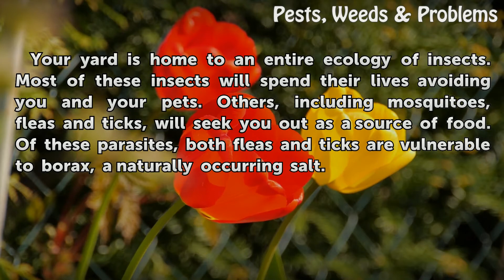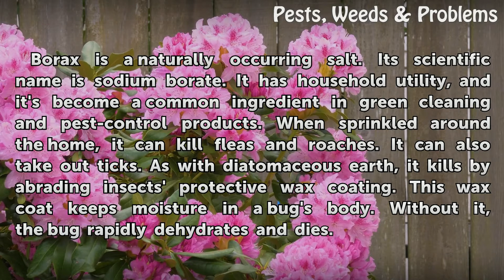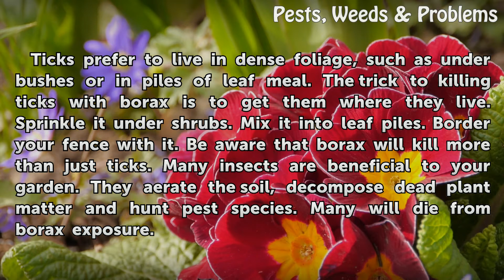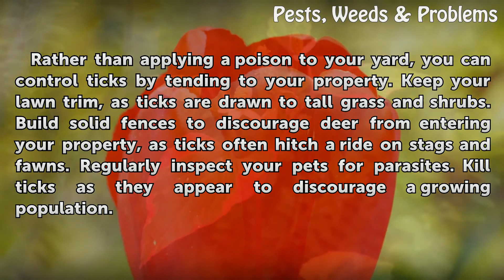Borax for Ticks on a Lawn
Borax for Ticks on a Lawn. Your yard is home to an entire ecology of insects. Most of these insects will spend their lives avoiding you and your pets. Others, including mosquitoes, fleas and ticks, will seek you out as a source of food. Of these parasites, both fleas and ticks are vulnerable to borax, a naturally occurring salt.

Table of contents Borax for Ticks on a Lawn
Ticks 00:39
Borax 01:18
Borax in the Yard 01:53
Health Warning 02:28
Other Tick Control Methods 02:53